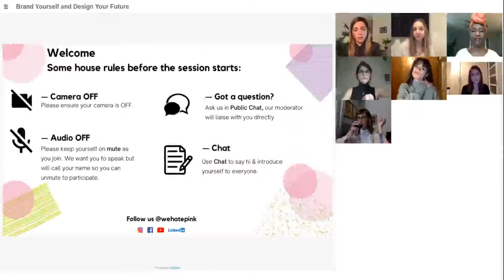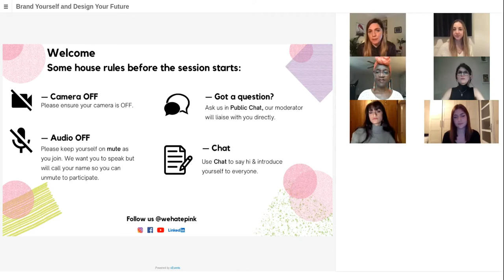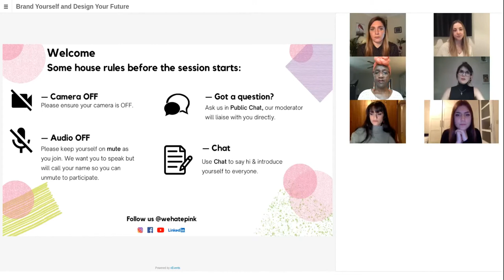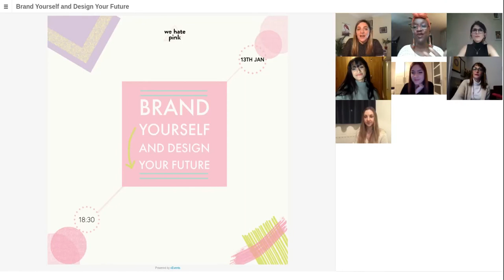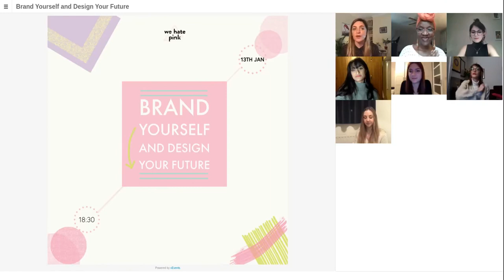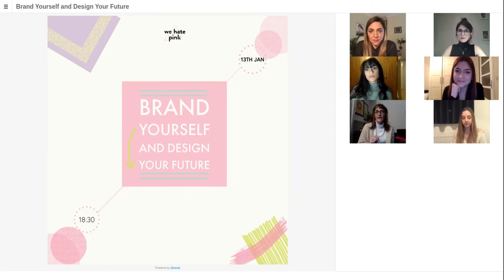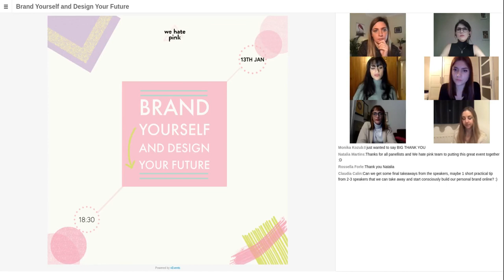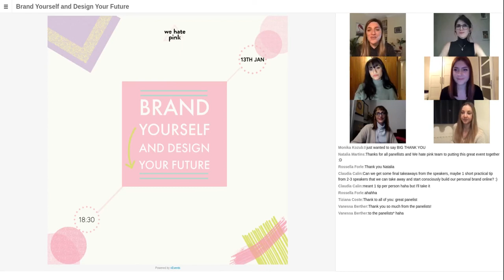Brand yourself and design your future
Let’s cut straight to the cringe – nobody really likes the term “personal brand.” We hear you: “the influencer movement is so fake,” “I don’t want to be one of those self-promoters,” — “a person isn’t a brand.” Or how about this? “People will think I’m full of myself,”.

The separation between your work life and your social life for many professionals, it is no longer true. Today an increasing number of companies have extended their hiring process beyond the traditional application. This is why more and more thought leaders, business consultants, and influencers choose to build a personal brand: it’s not enough to be a nameless part of a larger, corporate brand anymore.

That said, brands used to be only for businesses; employees were expected to uphold and support the principles of the brand. But as trust has eroded away from corporations and government institutions, we are seeing the ushering in a new era of personal brand. At its core, your brand is your reputation; how people think of you.

Everyone has a brand, but not everyone’s personal brand is developed to be a strength. Communication today is a lot more democratic than it was before digital media, people of every stage and walk of life can share their reality and have a voice.

Like any movement, it can be fake and ugly at times, but at least now we are also having real conversations about real issues; creating real change.

During this webinar we discussed how to do it in the best, most authentic way:
- What is personal branding? and why do it at all?
- How does it benefit you as an individual?
- How do you do it effectively?
- How can you tell your story?
- What you can do to make your brand stand out visually?

Speakers:
- Dimple Vijaykumar, Global Social Media Manager, UNHCR, the UN Refugee  Agency
- Francesca Sibona, Burlesque, Dancer and Art Performer
- Gloria Bertazzoni, Digital Creative Manager, Universal Pictures International
- Sedruola Maruska, Author, Speaker and DEI ConsultantCristina Maria, Marketing Executive, Comusoft